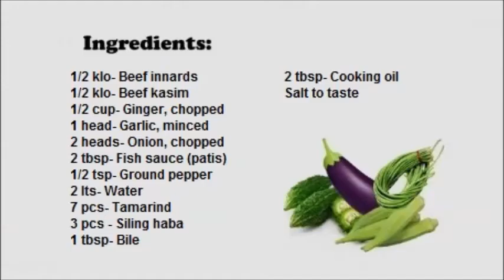Papaitan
Papaitan is famous Ilocano soup dish mostly composed of cow or goat innards. The name of this dish was derived from the Filipino word “Pait” which means bitter. The bitter taste of this soup comes to form the bile. This is bitter juice extracted by the liver stored in the gallbladder to aid digestion.